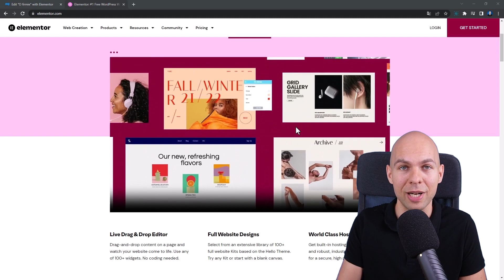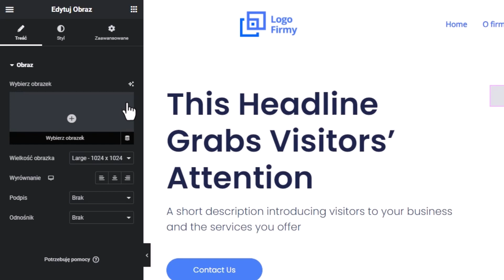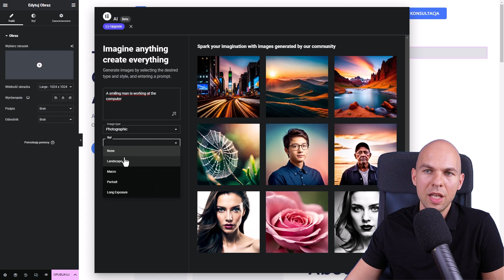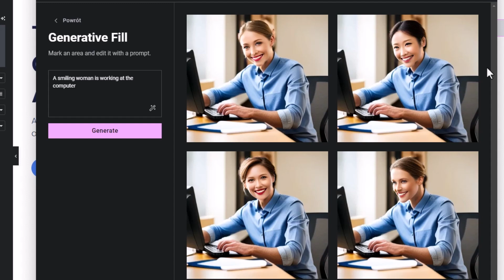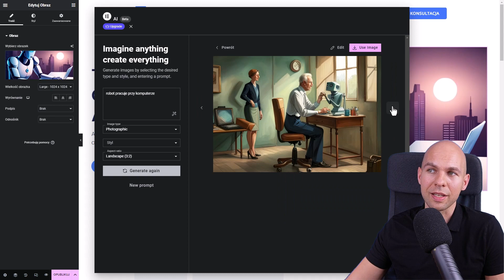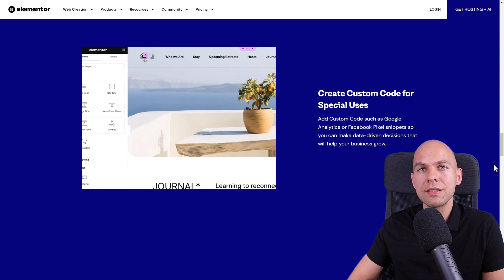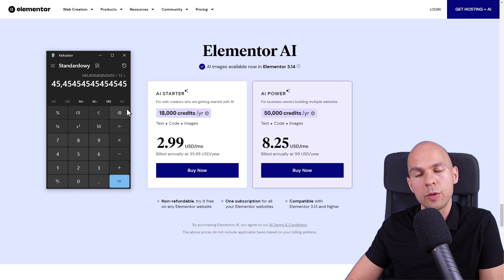Elementor AI Generator Zdjęć na Stronie Internetowej WordPress AI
Wykorzystaj możliwości sztucznej inteligencji na stronie internetowej. Elementor AI otrzymał nową funkcję generowania zdjęć przy pomocy AI.

 25% zniżki na hosting z kodem rabatowym NetGonet

⏱️Znaczniki czasowe⏱️
0:00 - Elementor AI Wprowadzenie

Sprawdź, jak Elementor AI może przyspieszyć i ułatwić tworzenie responsywnych stron WordPress, korzystając z zaawansowanych funkcji sztucznej inteligencji! 🧠💻